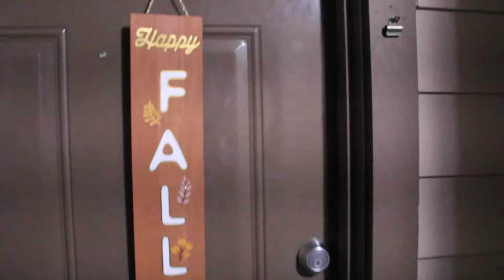Throwback to Friendsgiving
Hey yo Hey yo! Here is another video that will belong to the long lost video series! Throwing it back to Thanksgiving where we had the best Friendsgiving ever and just made some good ole memories.

Hey guys! My name is Ally Braggs and I am a 24 year old college student at the University of Arkansas.